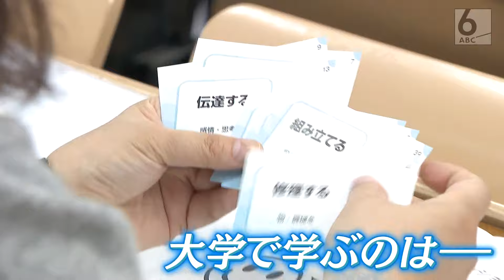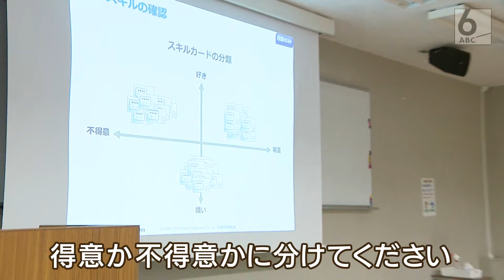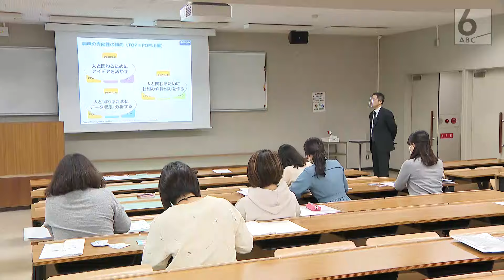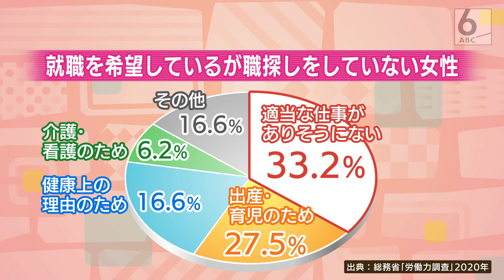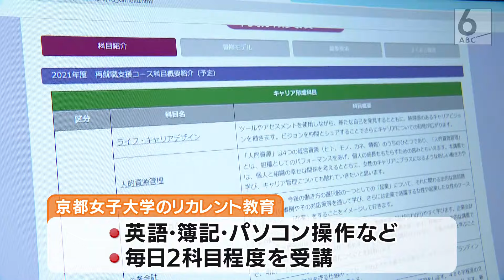【社会復帰を後押し】結婚や出産などを機に仕事を辞めた女性たちが学び直し 働こうと思っても仕事に就けていない女性約200万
働こうと思っても、仕事に就けていない女性が200万人近くもいます。結婚や出産を機に仕事を辞めた女性が、再就職を目指す時、高いハードルがあります。社会復帰を後押しする“学び直し”がいま注目されています。その現状を取材しました。